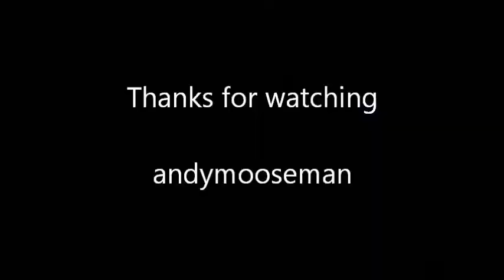Mixcloud.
I've discovered yet another website to use!